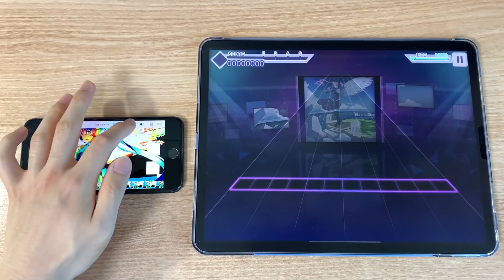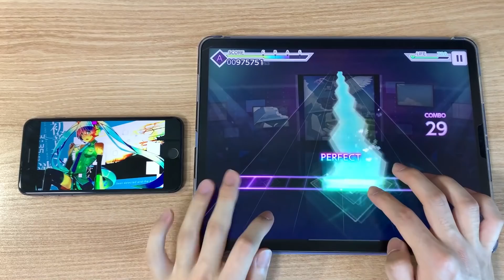【프로젝트 세카이】 하츠네 미쿠의 소실을 들으며 격창을 쳐봤다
Player: jack

계속 하다보니 슬슬 적응이 되는..ㅋㅋ